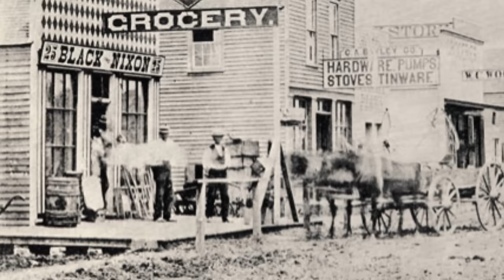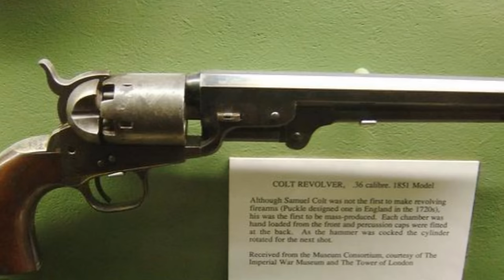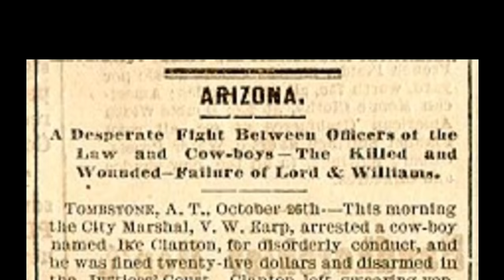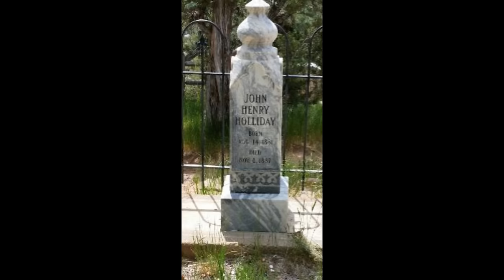Big Nose Kate, more than Doc Holliday's woman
Mary Katherine Horony, also known as 'Big Nose Kate,' was more than just a beautiful woman who was associated with some of the most dangerous men in the Wild West, including Doc Holliday. Her history deserves to be remembered.